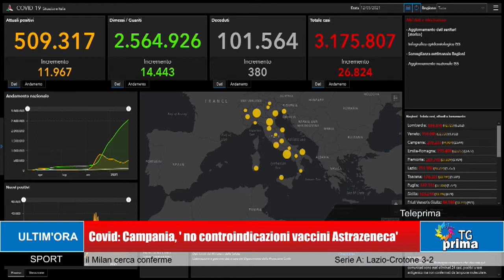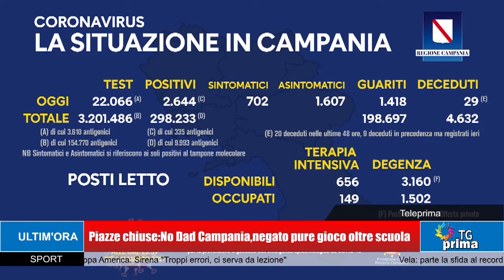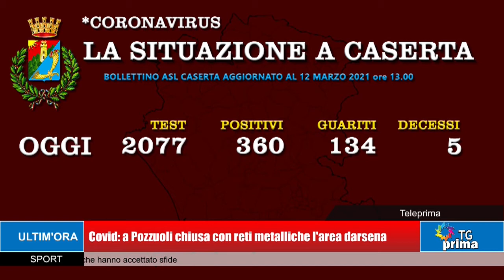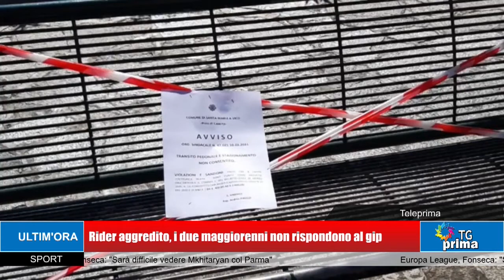TG Prima Ore 21:00 (12-03-2021)